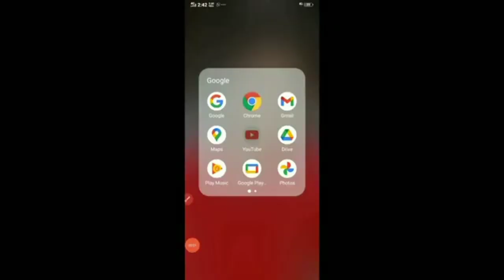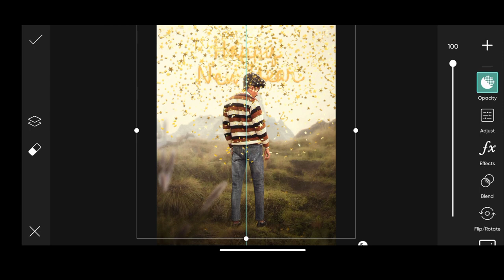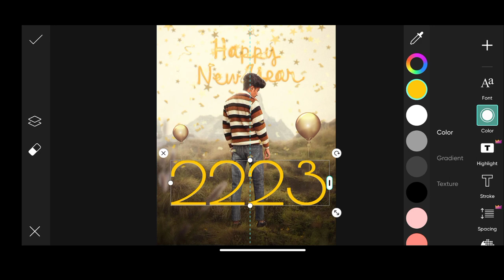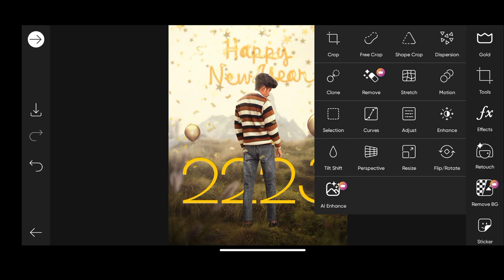Happy New Year Photo editing 2023 ! new year 2023 Picsart Photo Editing Tutorial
Happy New Year Photo editing 2023 ! new year 2023 Picsart Photo Editing Tutorial - @mr_mohdfazal_dz

Happy New year 2023 Photo Editing || happy New Year 2023 photo Editing 2023 || Picsart photo Editing

snapseed,happy new year editing happy new year #2023

Top traffic sources
Browse features
Channel pages
Suggested videos
Other YouTube features
Notifications
Direct or unknown